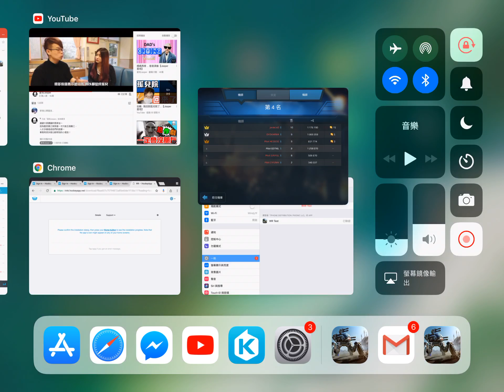WWR Test server 4.0. KILLS BEEN STOLEN!!!